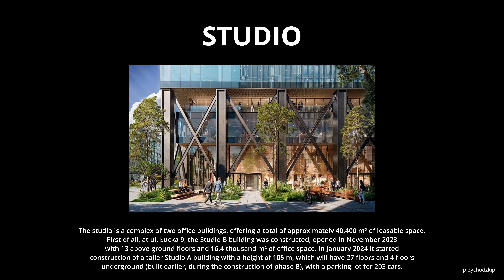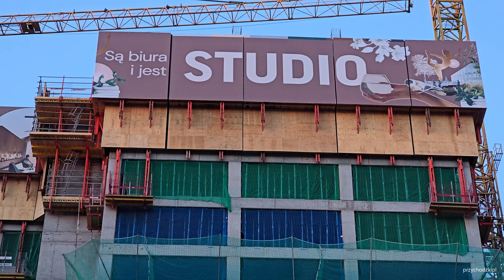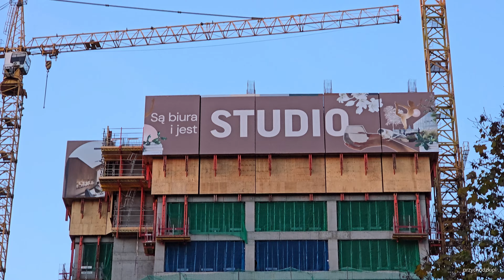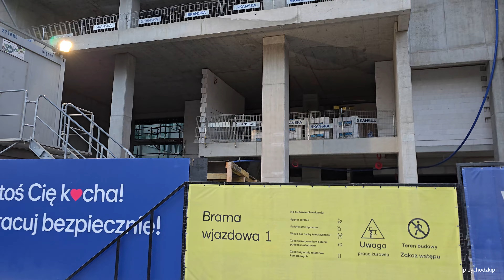Warszawa / Warsaw Budowa wieżowca Studio A - 105 m / Construction of Studio - 03.11.2024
Warszawa / Warsaw - warszawskie wieżowce / Warsaw skyscrapers - aktualizacja / update - 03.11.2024
Aktualizacja z budowy kompleksu biurowego Studio w Warszawie. Trwa budowa budynku A. Studio to kompleks dwóch budynków biurowych, oferujących łącznie ok. 40 400 m² NLA powierzchni najmu.
W pierwszej kolejności przy ul. Łuckiej 9 powstał oddany do użytku w listopadzie 2023 r. budynek Studio B o 13 kondygnacjach nadziemnych i 16,4 tys. m² powierzchni biurowej. W styczniu 2024 r. rozpoczęła się budowa wyższego budynku Studio A o wysokości 105 m, który będzie posiadał 27 pięter, a także 4 kondygnacje podziemne (zrealizowane wcześniej, przy budowie fazy B), z parkingiem na 203 samochody.
Budowa zespołu budynków biurowych z usługami zlokalizowanego w blisko centrum Warszawy, pomiędzy dwoma stacjami metra – Rondem ONZ i Rondem Daszyńskiego.
W ramach inwestycji przewidziano ponadto ogólnodostępną przestrzeń miejską z bogatą roślinnością i mała architekturą. Plac zapewni długo oczekiwanie połączenie pomiędzy ulicami Prostą i Łucką oraz ze zrewitalizowanym terenem Fabryki Norblina.

Update from the construction of the Studio office complex in Warsaw. Construction of building A begins. The studio is a complex of two office buildings, offering a total of approximately 40,400 m² of leasable space. First of all, at ul. Łucka 9, the Studio B building was constructed, opened in November 2023 with 13 above-ground floors and 16.4 thousand m² of office space. In January 2024 it started construction of a taller Studio A building with a height of 105 m, which will have 27 floors and 4 floors underground (built earlier, during the construction of phase B), with a parking lot for 203 cars.
Construction of a complex of office buildings with services located close to the center of Warsaw, between two metro stations - Rondo ONZ and Rondo Daszyńskiego.
The investment also includes publicly accessible urban space with rich vegetation and small architecture. The square will provide a long-awaited connection between Prosta and Łucka Streets and the revitalized area of the Norblin Factory.